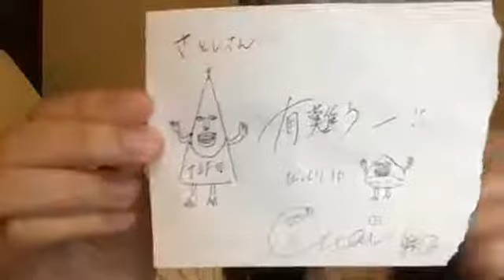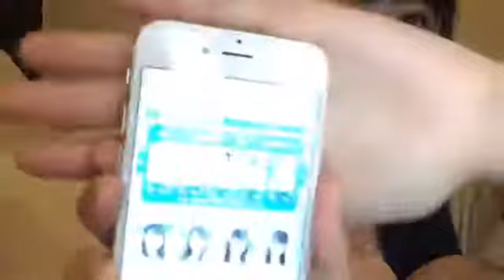2018/08/03 中村舞「D3の前にラストアイドルを受けていた」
中村 舞（STU48 ドラフト3期研究生） 9:00　～